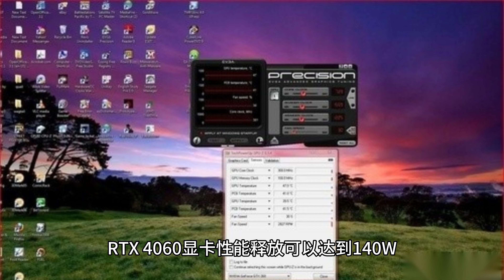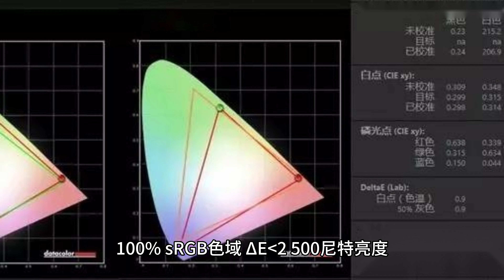7999 元，联想拯救者 R9000P 2023 游戏本发布：AMD R7 7745HX+RTX 4